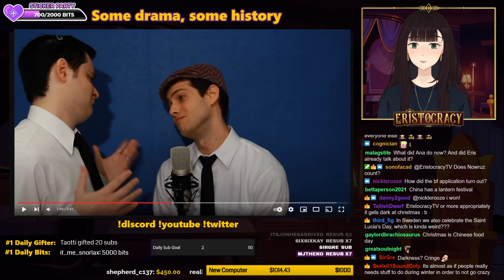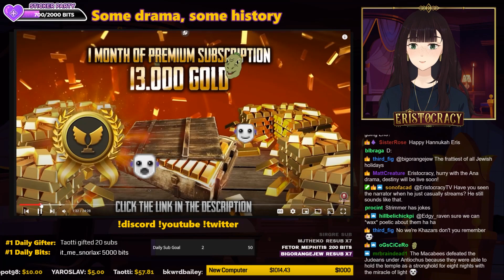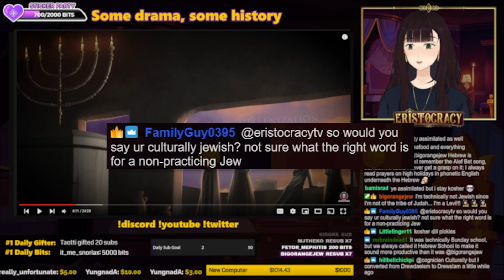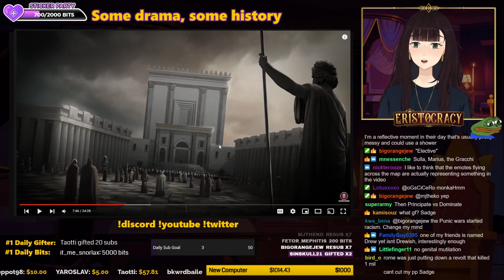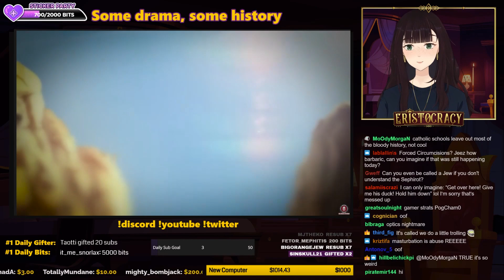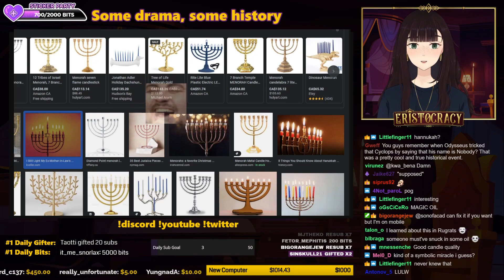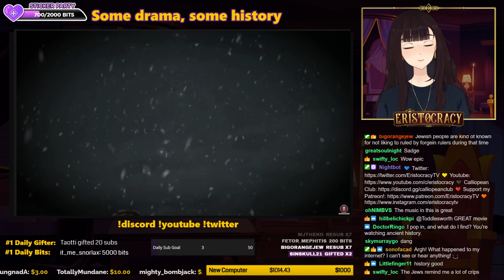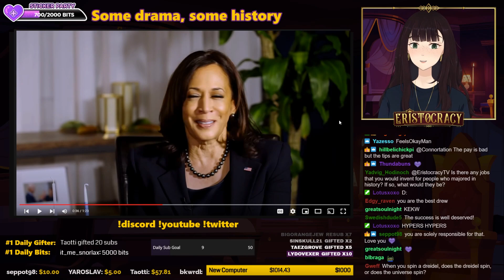Kamala Harris and the REAL History of Hanukkah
Eris Celebrates Hanukkah, thanks Kamala Harris and goes over the History of Hanukkah!
SPOILER: It's about the Light!

+ Sorry about the avatar stuttering, Eris needs her new computer :O

Timestamps:
0:00 Intro Celebration
0:20 GIFTS!
0:36 Kamala Harris's Message
2:01 We are once again asking you
3:05 Wait... the what???
3:46 History of Hanukkah video Start
11:38 The Drews??
35:27 More Memes
43:30 Video shoutout
44:19 Kamala Again
45:09 :)